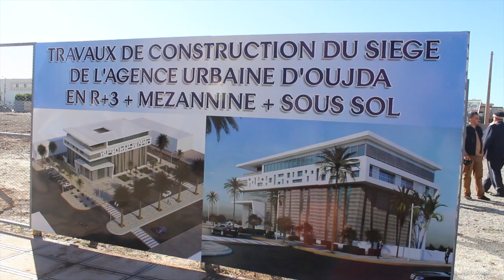مدينة وجدة تحتفي بذكرى المسيرة الخضراء بتدشين وحدة صناعية بقطاع النسيج